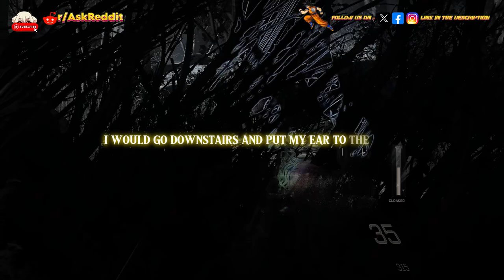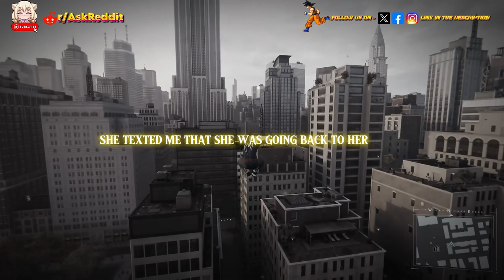What is something scary that has happened to you that you ? Full Compilation